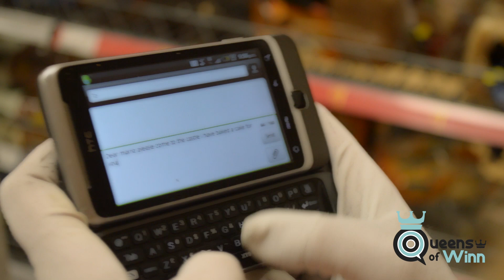Princess Peach Goes Shopping.....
Princess peach goes shopping... And doesn't forget her Beretta

Help us out with a Comment, Like and fav?

To Keep up to date with QueensofWinn